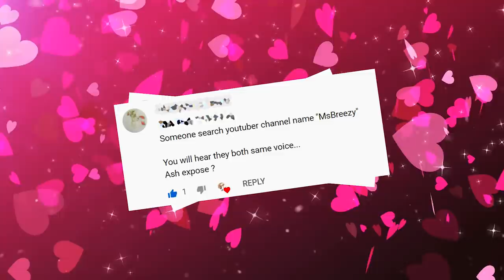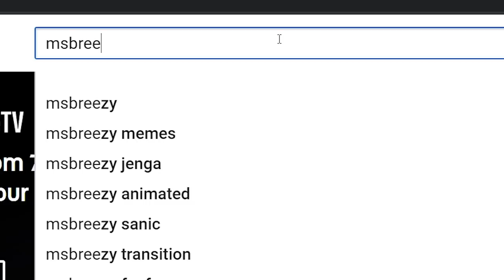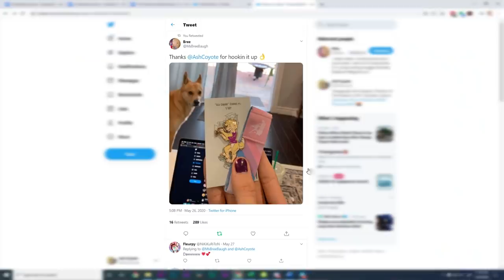ADDRESSING RUMORS ABOUT MYSELF: Am I MsBreezy??? (40k sub special) w/@MsBreezy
This week we talk about a rumor floating around out there that I am the youtuber msbreezy. You have to watch to get the answer so watch it already! X3

Mail Box:
Ash Coyote
6547 N Academy Blvd #2274